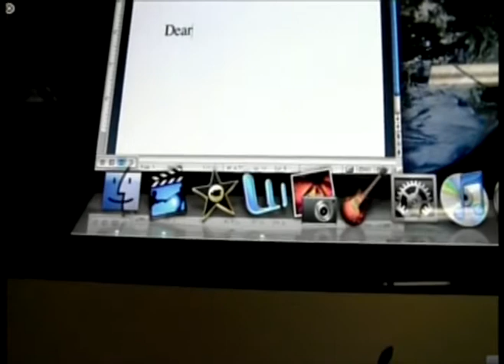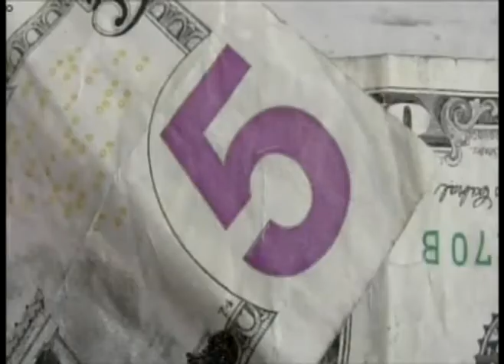Bremen Fashion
The program can be viewed on your local cable channels Wednesdays @ 4:00 on channel 4 on Comcast or channel 99 on AT&T, Wednesdays 9:00 on Comcast channel 16 or channel 19 for AT&T, or Fridays @ 8:00 on Comcast channel 16 or channel 19 for AT&T.